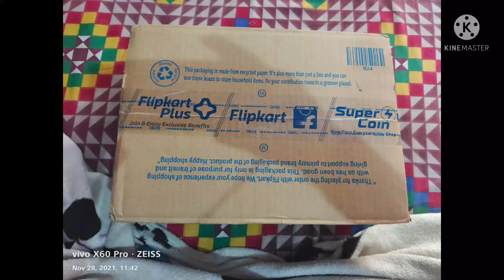Redtape Shoes Flipkart sale | best shoes |burgundy shoes | unboxing flipcart | amazon online shop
Redtape Shoes
best shoes
burgundy shoes
unboxing flipcart
amazon online shopping
online shoes redtape bondstreet